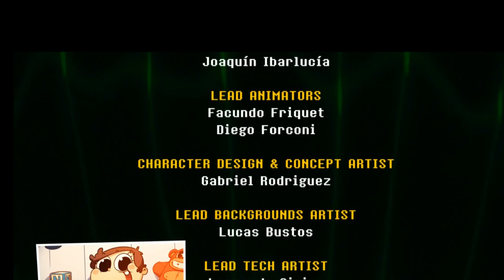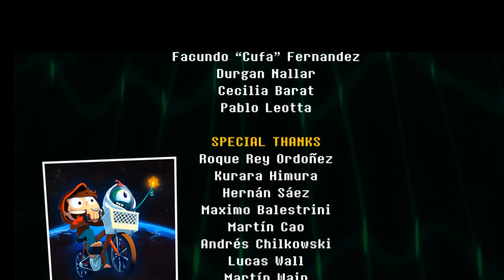PC - Juanito Arcade Mayhem - Youtube Game Live Streaming #01 [Normal All Clear]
I made a mistake in setting the resolution